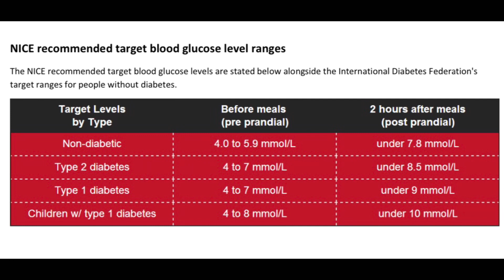BLOOD GLUCOSE MONITORING|OSCE 2021 | CORRdapya TV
BLOOD GLUCOSE MONITORING

Maayong adlaw everyone!
Meet Nurse Jen, she is my colleague and a subscriber of this channel.
In this vlog, she demonstrates to us on how to do the blood glucose monitoring based on this skills’  marking criteria.